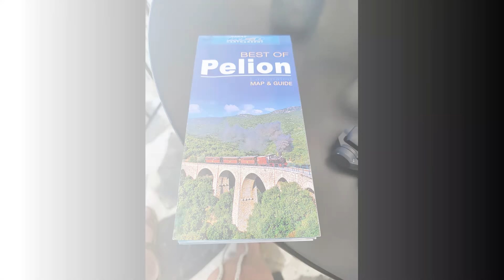WK133 | CAMPER GROEPSREIS EINDELOOS GRIEKENLAND 10 | GENIETEN WE NOG WEL GENOEG? | Dit was t dan...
Hey Hoi, Leuk dat je interesse in deze video hebt! Wij zijn Peter en Myran en wonen sinds Januari 2022 in onze camper. We reizen samen met onze hond Luka door heel Europa. Inmiddels organiseren we groepsreizen voor reislustige en avontuurlijke camperaars naar bijzondere bestemmingen en schrijven we camperreis Inspiratiegidsen.
Reis gezellig met ons mee via ons YouTube kanaal.

Deze week nemen we jullie mee naar een aantal prachtige campers, die in de boeken mogen! Maar nu we de laatste dagen samen zijn met de groep vragen we ons af. Genieten we eigenlijk nog wel genoeg?
We gaan uiteraard weer Gluren bij de Buren, dit keer bij Belgische camperaars die een bijzondere indeling in hun camper hebben. Tot slot is daar het afscheid van de groep en kletsen we nog even met hele gezellige buren die met een caravan in Griekenland rondrijden.
Kortom weer veel verhalen over het heerlijke camperleven in Griekenland met daarbij mooie beelden en tips van plekken die het bezoeken waard zijn.
Veel kijkplezier!

Nog wat Praktische zaken:
• De routes die wij rijden zijn terug te vinden via Polarsteps. Ons account is Endless on Wheels met ons logo in het fotootje.
• We hebben tijdens onze reizen door Marokko en Griekenland twee Camperreis Inspiratiegidsen geschreven. Deze kun je bestellen via onze website; via inspiratiegidsen. Deze gidsen staan vol met de routes die we gereden hebben, praktische tips, highlights, campings en camperplaatsen plus de verwijzing naar de video's waar jullie al deze zaken in beeld kunnen terugzien. We doen er ook nog een google maps kaart bij waarop al deze zaken ook zijn terug te vinden. Zowel in PDF als in handig A5 ringband formaat te verkrijgen.
• Op onze website vind je meer informatie over onze Camperreizen. De reizen zowel naar Marokko als Griekenland zijn voor 2024 en 2025 uitverkocht. Je kan nog wel inschrijven voor de reservelijst.
* Regelmatig zie je de handige kleefmatjes van Stickytop in onze video voorbij komen. Hier kan je het zelf de superhandige kleefmatjes van Stickytop bestellen met een mooie korting van 20% via onderstaande link.
• Vind jij De Camper Hair Don't Care Petjes ook zo tof?
• Wil je meer informatie over camper gerelateerde producten, informatie, camperplaatsen of andere leuke kampeerzaken, kijk dan op de website van onze partner
* Camper Service Cala de Mijas  Spanje: Dominic en Mark
* Wil je met ons in contact komen, stuur ons dan ajb een email via . Privé berichtjes via Facebook of Instagram worden veelal niet gelezen door ons.